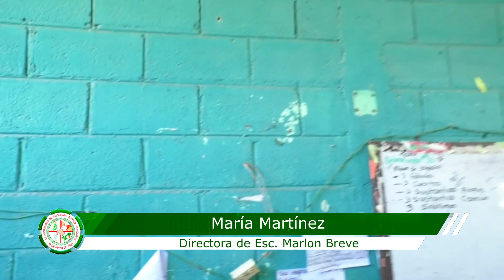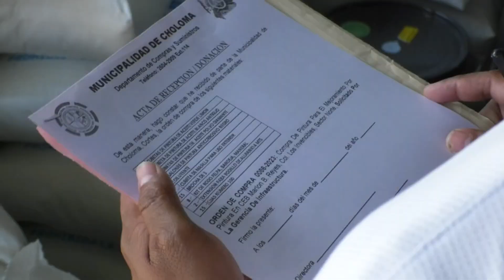DONATIVO DE PINTURA PARA ESC. MARLON BREVE